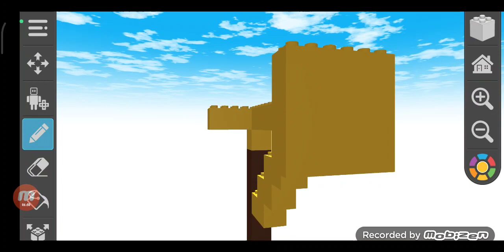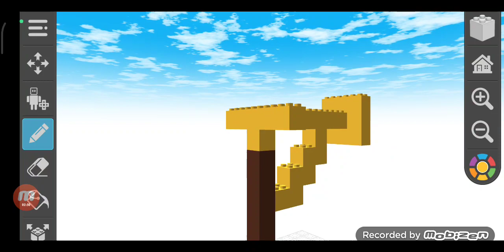thunderbolt 1003 siren all signal